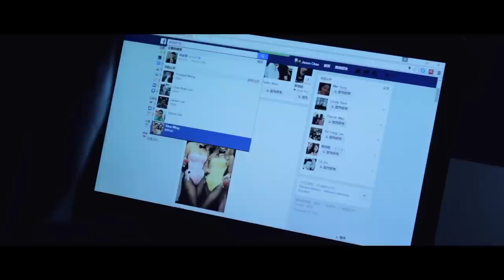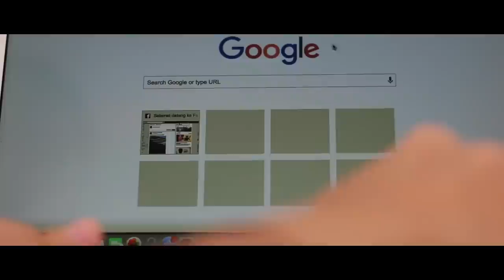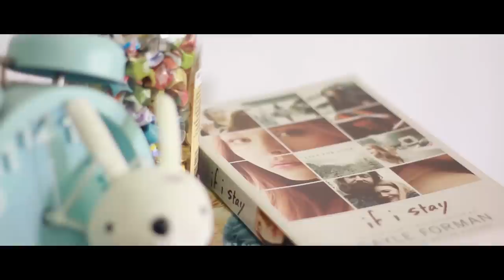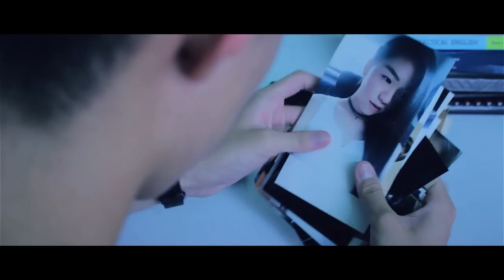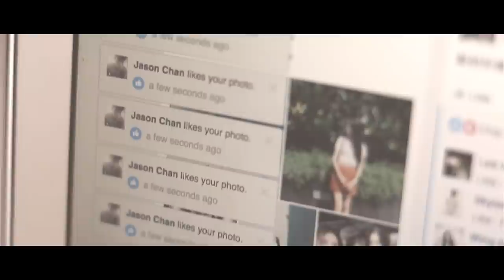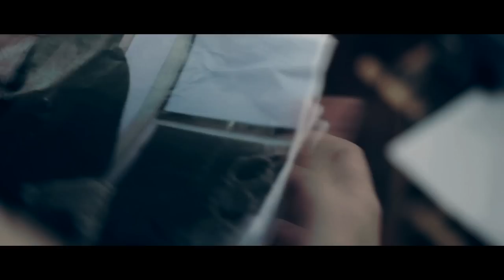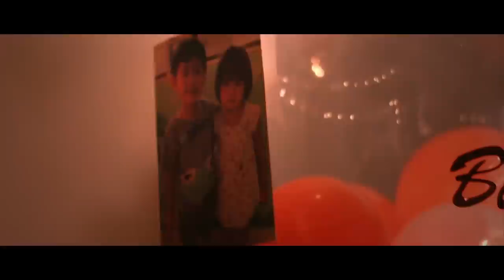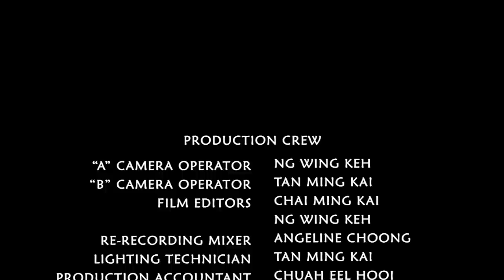FLUX Production- CLOSE TO YOU 靠近 [Short Film] HD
[Diploma Student Production]

A well-known girl on social media who is friendly, talented and outspoken. However, these personalities might lead her to danger especially when it comes to knowing someone on social network. Will it lead to cyber-stalking or is it all about obsession?